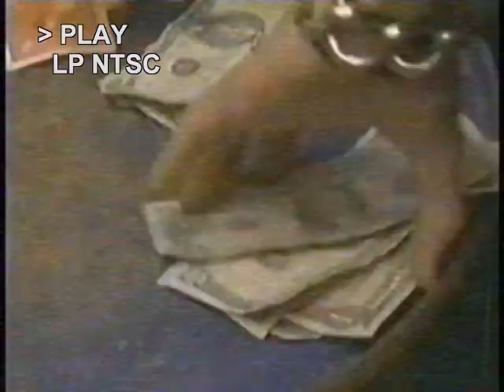Battle For Dream Island Again on YTV in June 14, 2000 (MOCK)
Note: This video was Fanmade and Fake)